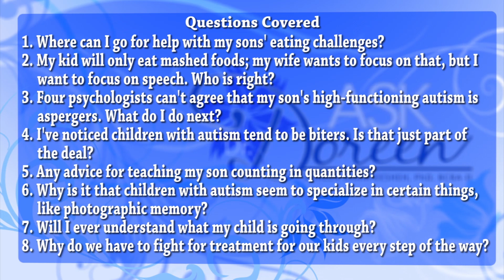Ask Dr. Doreen - Dec. 12th, 2012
01:01 Where can I go for help with my sons eating challenges?
08:43 My kid will only eat mashed foods; my wife wants to focus on that, but I want to focus on speech. Who is right?
12:28 Four psychologists can't agree that my sons; high-functioning autism is aspergers. What do I do next?
22:16 I've noticed children with autism tend to be biters. Is that just part of the deal?
33:09 Any advice for teaching my son counting quantities?
39:02 Why is it that children with autism seem to specialize in certain things, like photographic memory?
42:54 Will I ever understand what my child is going through?
49:35 Why do we have to fight for treatment for our kids every step of the way?